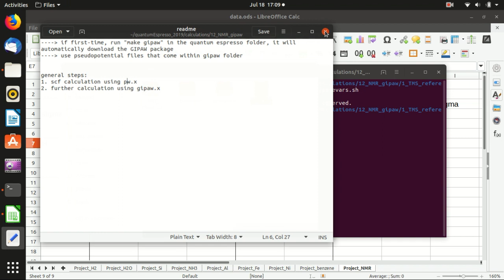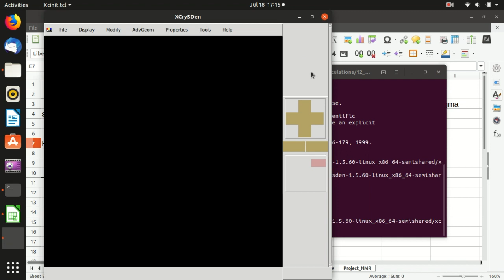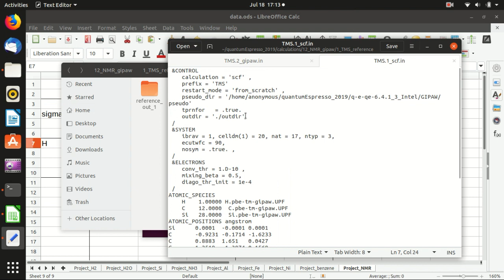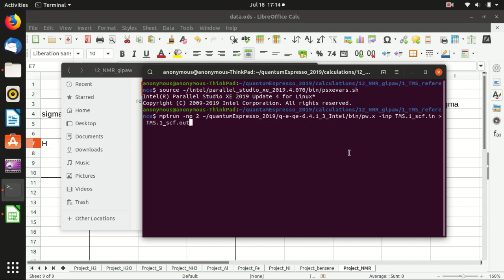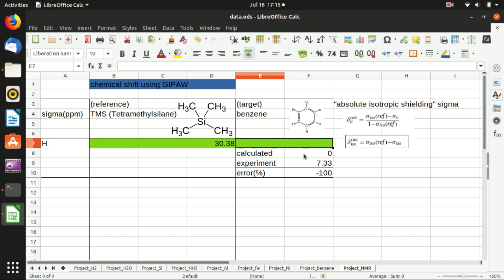Project: 10.2 (NMR): chemical shift of H in TMS molecule (ref.) | Quantum Espresso Tutorial 2019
Remember that you can find the input files and reference output files in my github: